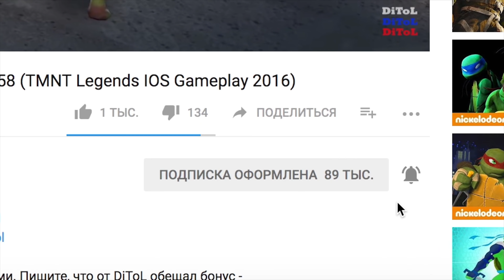Gang Beasts - УГАРАЕМ В ГАНГ БИСТС